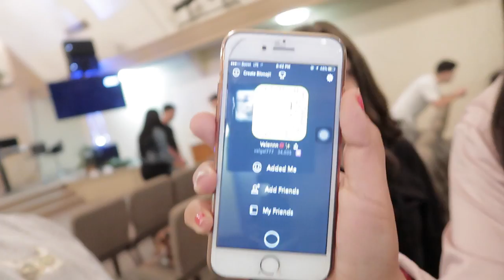Sawing a Skateboard in Half